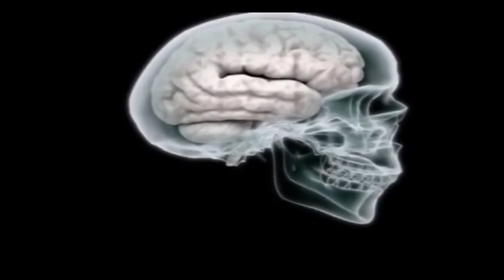Experienta dr. Alexandru Vanatoru legata de utilizarea CD-urilor Perfect Mind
Dr. Alexandru Vanatoru este medic de medicina generala, apifitoterapeut si specialist in acupunctura.
Relateaza experienta personala si cea a pacientilor sai in legatura cu utilizarea CD-urilor Perfect Mind.